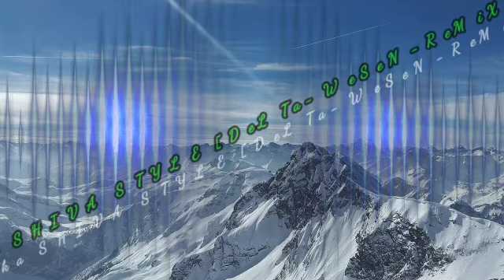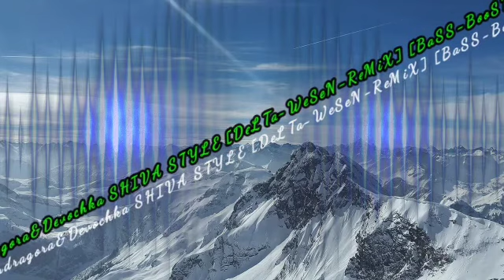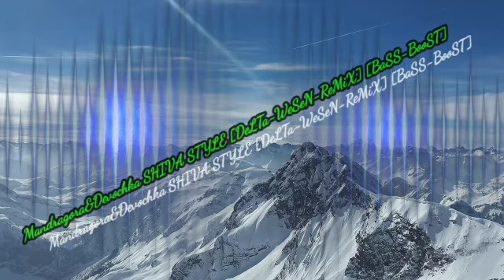Mandragora & Devochka SHIVA STYLE [DeLTa-WeSeN ReMiX] [BaSS-BooST]